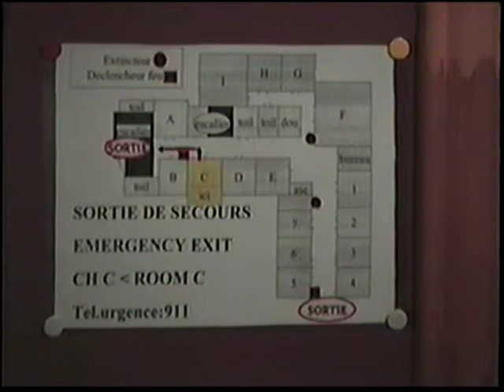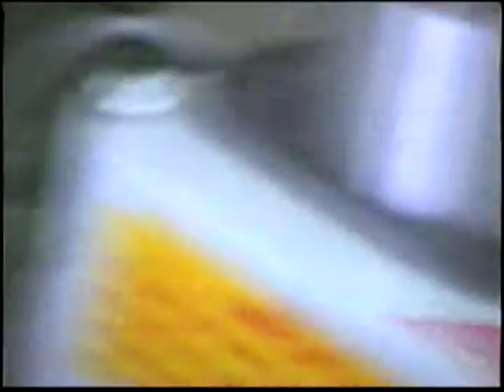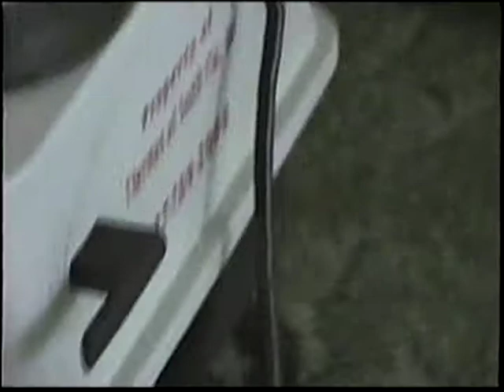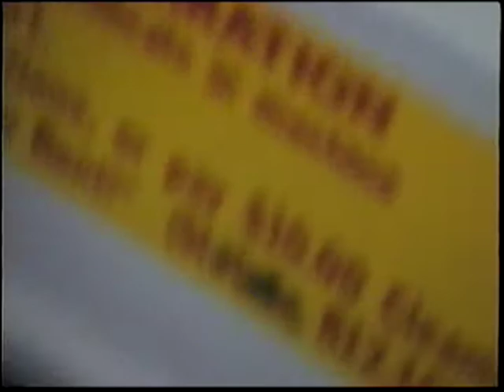Tadoussac et Floride 1998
Voyage à Tadoussac été (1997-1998?) et maison de grand maman Jeanine en Floride 1998.